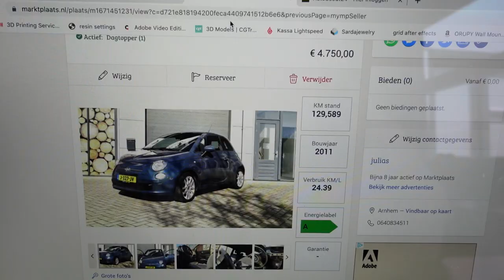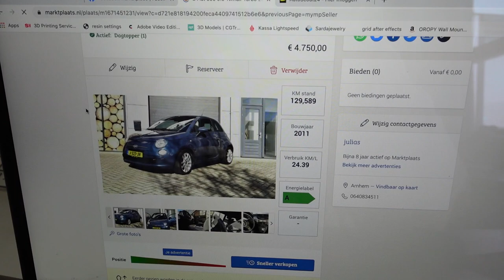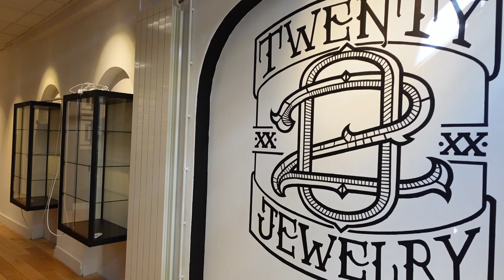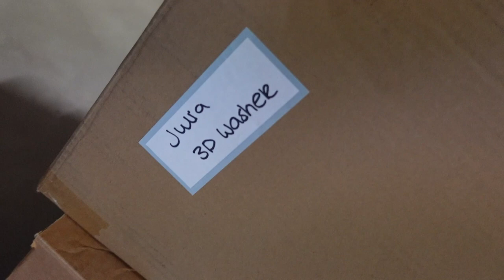GEZINSUITBREIDING, VERHUIZEN MET TWENTY20JEWELRY | JULIA SARDA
Hoi leuk dat je kijkt naar mijn video! Ik ben een jonge moeder met een zoontje van 2 (Yuda). Ik zet wekelijks een vlog online. Lovee Julia

✧ GEAR
▪ Sony ZV-1

 Deze week maar een korte weekvlog maar we zijn zo druk geweest met de verhuizing van twenty20jewelry. Maar eindelijk is het zo ver! De winkel zit nu officieel gevestigd in Arhnem stad. Ook had Yuda de 5de ziekte dus weinig gefilmd omdat hij zich echt niet lekker voelde en verder hebben Eddy en ik heel leuk nieuws want we gaan ons gezin uitbreiden!!